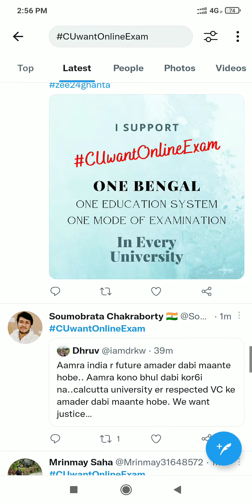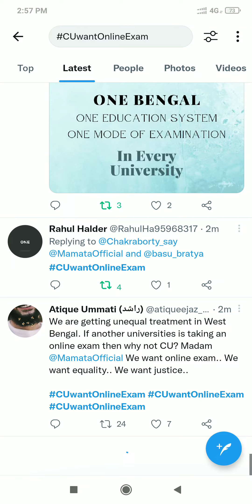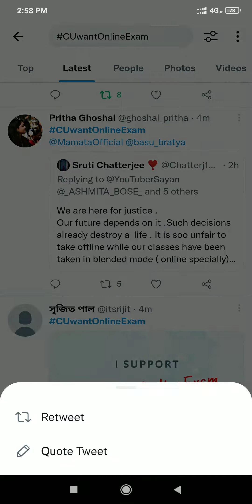CUwantOnlineExam culcutta university protest today | culcutta university exam news | cu protest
Date exam update
onlinesummersemester2022,uday samant latest news,exam online or
offline,
erSemesterExam,OfflineExam,wewantonlineexam,AmaravatiUniversityupdates,Bamuuniversirtnews,Bamuuniversirtynews,colleges start honge?,MumbaiUniversity,Wawantjustice,Internalassesmentforall,muupdates2022,latest updates from mumbai university,

pdate
Date exam update
‎@Sen Tech Tube ( formerly Crack Tech India )

Rgpv offline exam protest today
Rgpv offline exam protest
Rgpv online exam
Rgpv exam protest
Rgpv protest today
Rgpv exam latest updates
Rgpv exam 2022 news
Rgpv
Rgpv exam
Rgpv university
Rgpv exam date
Rgpv exam form
Rgpv news
Sen tech tube
Prakash Sen
Prakash
Sen Study cafe
rgpv diploma exam
rgpv diploma exam news
rgpv online exam news
rgpv university protest
rgpv diploma exam latest updates
rgpv diploma
rgpv exam markshit online
csvtu bhilai
csvtu online exam
csvtu exam news
csvtu exam updates
chatisgarh swami vivekanand technical university
rajeev ghandi technical university
Calcutta university protest
 burdwan university protest
 aliah university protest
kazi nazrul university
csvtu exam latest news
csvtu exam from news
csvtu bhilai
burdwan university protest for online exam
University exam latest news
University exam
Mlsu exam Posponned
Mlsu university
sppu exam news today
sppu exam
maharashtra university exam